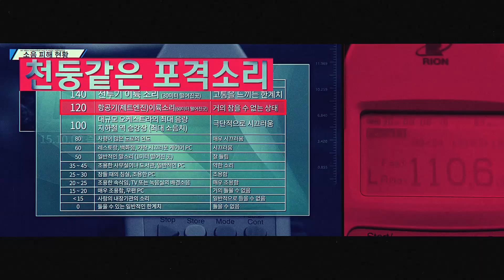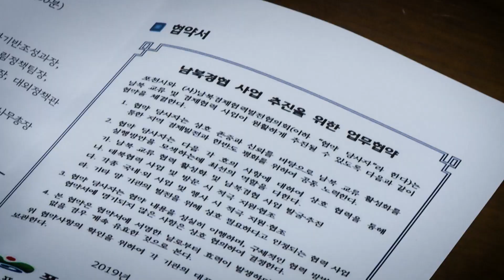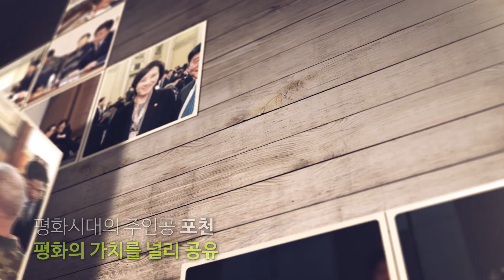6.15 남북공동선언 20주년 기념 "평화시대 남북경협 거점도시 포천의 비전"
1945년 8월 15일 한반도는 해방이 되었지만,
포천은 분단이 되었습니다.
38선이 포천을 가르고 있기 때문입니다.
그 분단은 전쟁이 되었습니다.

1950년 6월 25일에 한국전쟁이 발발하였고,
전쟁에서 전략적 요충지였던 포천은 6번이나 주인이 바뀌는 격전지가 되어
가장 큰 피해를 겪었습니다.

  전쟁 후에도 군사 접경지역인 포천은 각종 군사시설과
  미군 사격장 등이 입지하여 지역발전이 지연되고,
  주민의 삶은 피폐해지고 말았습니다.

  대한민국의 번영과 발전은 다른 곳의 이야기였습니다.
  하지만, 현 정부에서는 접경지역 평화정책 사업을 지원하고
  경기도에서도 특별한 희생에 대한 특별한 보상을 약속했습니다.

 이에 포천은 새꿈을 꾸기 시작하였습니다.
 2019년 전철 7호선 예타면제, 수도권 제2순환고속도로 착공 등
 새로운 시대가 열리고 있습니다.

  2019년부터 3회에 걸친 한탄강 평화포럼 개최,
  2020년 2월 국제평화의 도시 가입,
  2020년 6월 평화 유소년 바둑대회 개최 등을 통해
  포천은 평화시대 남북경협 거점도시로서의 변화와 도약을 위한
 힘찬 발걸음을 내딛고 있습니다.

  2020년 7월에는 ‘한탄강 유네스코 세계지질공원’ 인증이 예정되어 있습니다.
  한탄강은 북측 강원도 평강 680고지에서 발원하여
  남한 철원군, 포천시, 연천군을 경유하여 흐르는 강으로,
  수려한 경치와 학술적 가치가 매우 높은 곳입니다.
  특히, 한탄강 유네스코 세계지질공원 인증을 축하하고,
  한탄강이 남북의 평화를 가져오는 행운의 계곡이라는 의미에서,
  올 8월에는 “음악과 예술, 캠핑” 기반의 “포춘밸리 페스티벌” 축제를 개최합니다.

민선 7기 포천시는 평화시대 남북경협 거점도시로서
새로운 비상을 준비하고 있습니다.

 남북경제협력 지원사업, 남북스포츠 교류센터 건립,
남북물류단지 조성, 제2경원선 구축사업 등을 통해
남북 사회문화 통합을 위한 준비를 하는 한편,

 평화SOC 기반 구축, 한탄강·DMZ·내금강산 등을 연계한
평화 관광상품 개발을 통해 남북 간의 평화를 기반한
공동발전 방향을 모색해나갈 것입니다.

포천시는 다가오는 평화시대의 주인공으로서 평화의 가치를
널리 공유하고 경제적 기회 증진을 통해 지역 공동체의 삶의 질을 향상해
나감으로써 미래 후손의 평화문화 정착을 위해 노력할 것입니다.